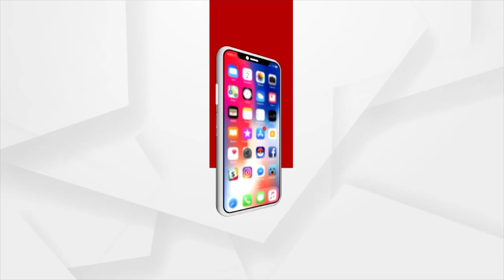କୋଭିଡ ନିୟମକୁ ଉଲଙ୍ଘନ ହେଲା କାଳ | Groom fined Rs.15000 over non compliance of COVID guidelines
କୋଭିଡ ନିୟମକୁ ଉଲଙ୍ଘନ ହେଲା କାଳ ଗଜପତି ‌ଜିଲ୍ଲା ଗୁରାଣ୍ଡି ଥାନା ଅନ୍ତର୍ଗତ ତାଟିପେଟି ଗ୍ରାମରେ ନବ ବିବାହିତ ବରକୁ ପନ୍ଦର ହଜାର ଫାଇନ...